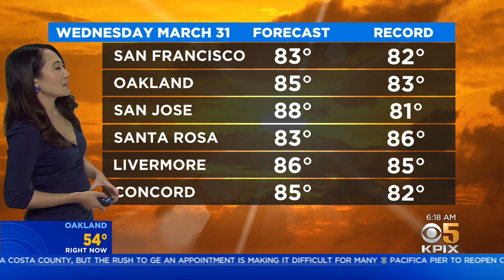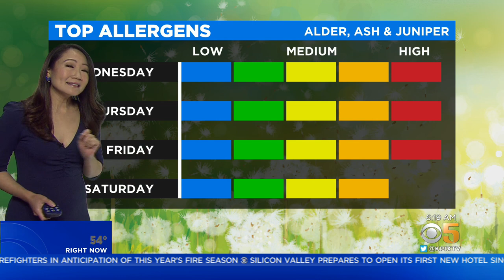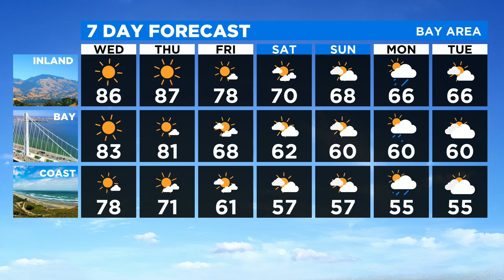Wednesday Morning Forecast with Mary Lee